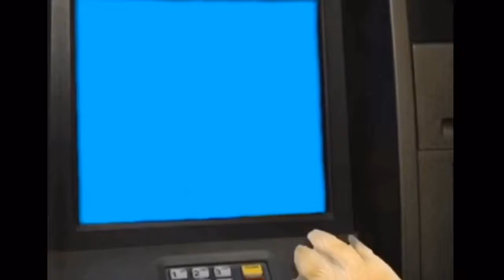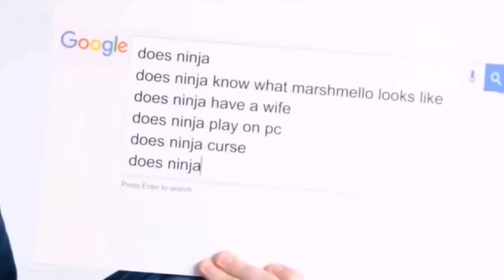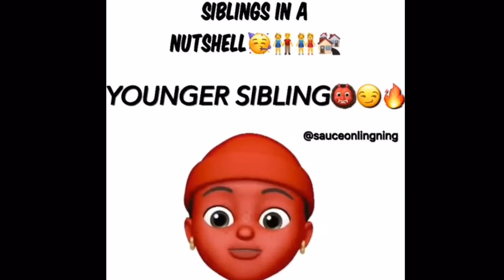Memes I like to watch while I take a shower